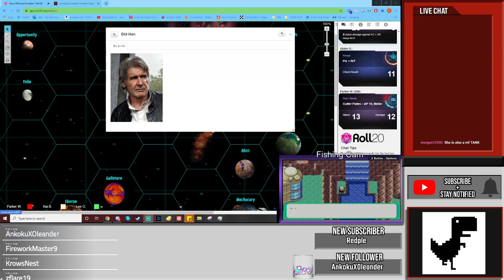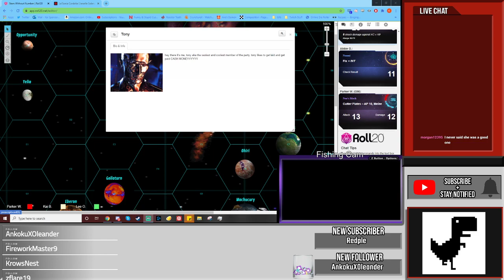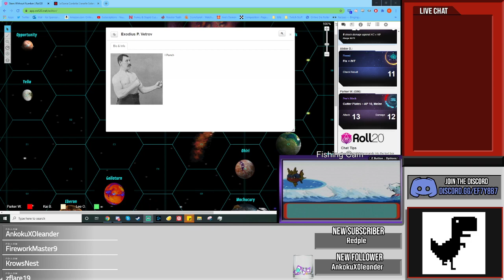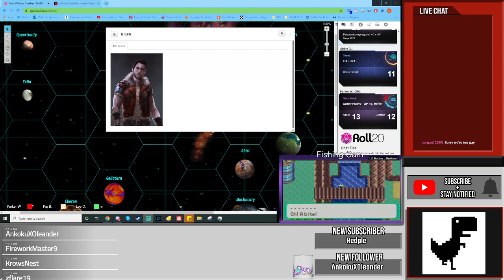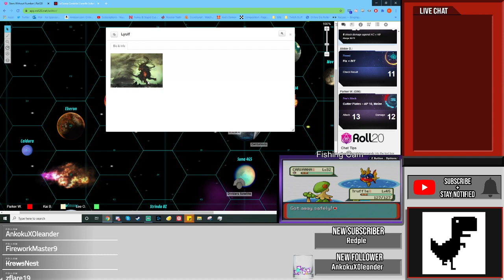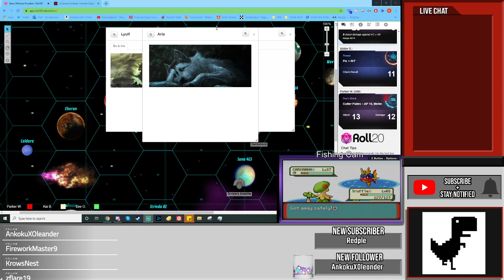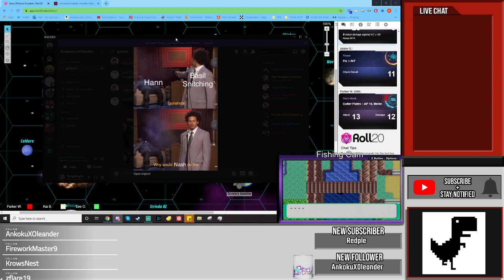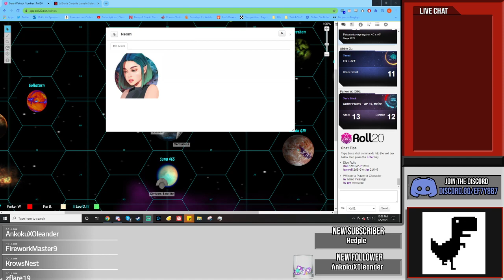Round Table Featuring Fishing | Pokemon Emerald 100%